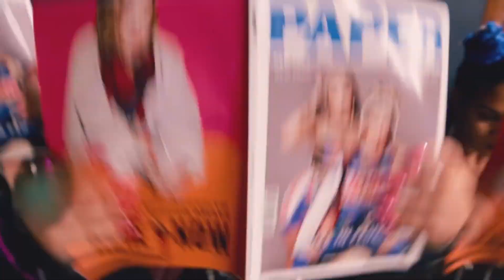CL - Hello Bitches (Dubstep Ver.) Mashup by Teiji M & Ian Alex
Hey!

@IANAL3X is a really nice guy with whom I love to talk. He sent me a version of this mashup long ago, and I edited his mashup to fit to my ear, so this is the result!!
I recently made the Music Video, mixing the official Dance Performance video with the unreleased MV (which I hate the quality but I love the shots).

🌍 Subtitles: English, Spanish, Korean

My new single “THIRTEEN ROSES” is out now!

⬇DOWNLOAD LINK⬇
~When your donation is done, you’ll get the track however you want, the format and quality you want. In addition, you’ll get the instrumental/acapella, even the coverart and thumbnail in their better quality available~

I spend so much time doing all my stuff and I get no money for it, I just do it for fun, even going through a bad time, so this means a world to me... I hope you understand... Any amount helps a lot. Thank you beforehand!

If you really like my work, and wanna support me in a cool way, you can buy me a coffee and help me creating so much content with a better quality, and I’d thank you so so much.

Used songs:
CL – Hello Bitches (Acapella)
Pegboard Nerds & MIU - Weaponize

Used videos:
CL – Hello Bitches (Unreleased Version) CL TOUR CHICAGO (by oppasbubbletea)
CL – Hello Bitches DANCE PERFORMANCE VIDEO